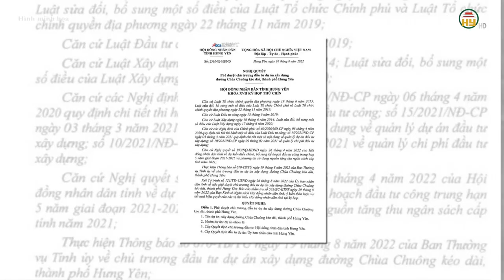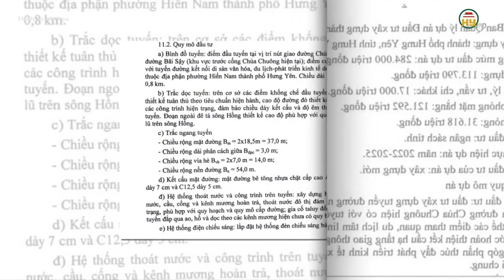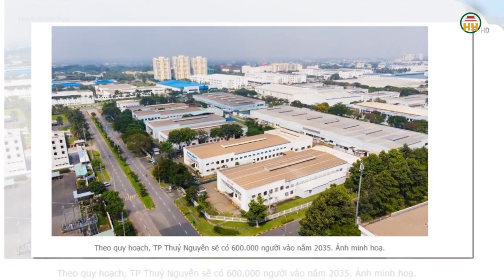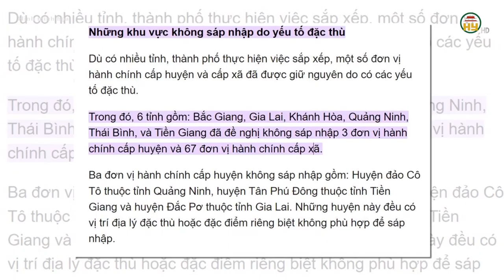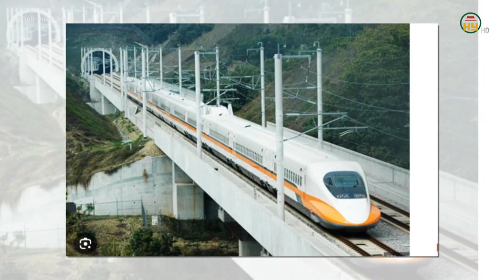Hưng Yên đầu tư gần 300 tỉ đồng xây dựng đường Chùa Chuông kéo dài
Hưng Yên TV | Hưng Yên đầu tư gần 300 tỉ đồng xây dựng đường Chùa Chuông kéo dài
Ban Quản lý dự án đầu tư xây dựng TP. Hưng Yên (Chủ đầu tư) đang tổ chức lựa chọn nhà thầu thực hiện Dự án Xây dựng đường Chùa Chuông kéo dài, TP. Hưng Yên, với tổng mức đầu tư 284 tỷ đồng từ nguồn ngân sách Tỉnh.
Trong đó, Gói thầu số 01 Thi công xây lắp công trình có giá dự toán 155,031 tỷ đồng, thời gian thực hiện hợp đồng 545 ngày, lựa chọn nhà thầu thông qua hình thức đấu thầu rộng rãi qua mạng, mở thầu vào 14 giờ ngày 25/10/2024.
Dự án đầu tư đầu tư xây dựng đường Chùa Chuông kéo dài, TP. Hưng Yên được HĐND tỉnh phê duyệt chủ trương đầu tư tháng 8/-2022, gian thực hiện 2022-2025.

Tiktok: Truyền hình Hưng Yên
Facebook: Đài Phát thanh và Truyền hình Hưng Yên
Zalo: Đài PTTH Hưng Yên